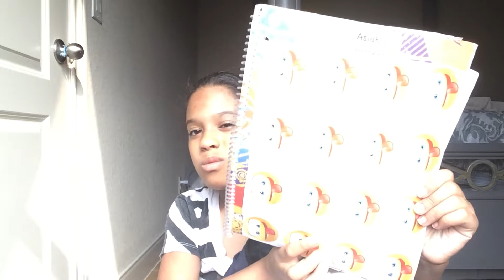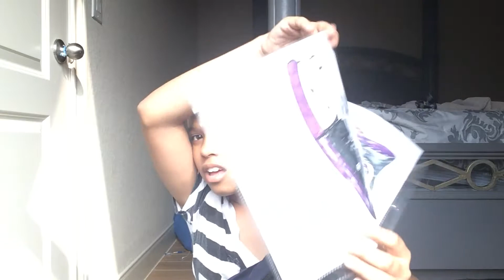What's in my backpack part 2